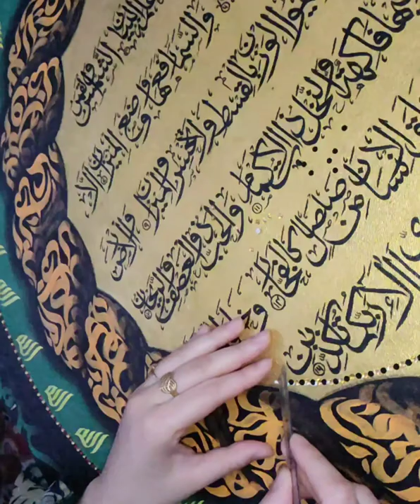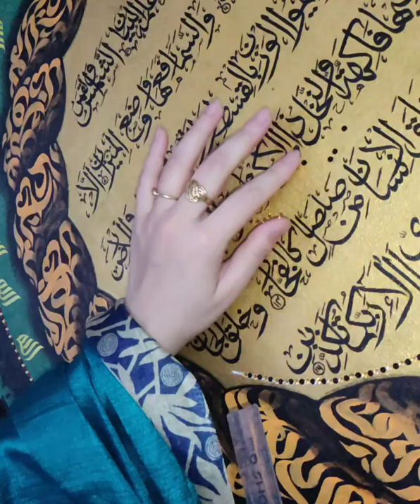Ar'rahman arabic calligraphy painting